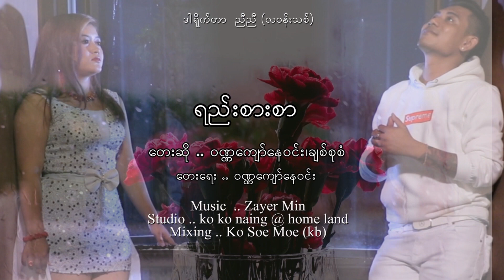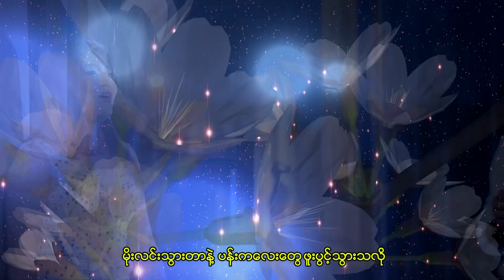ရည်းစားစာ တေးဆို-ဝဏကျော်နေဝင်း၊ချစ်စုစံ တေးရေး-ဝဏကျော်နေဝင်း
🙆❣️မေသီချင်းလေး တချို့ကိုသီဆို ညည်းမယ်🎤❣️
Composer  -WannaKyaw Nay Win
Singer         -WannaKyaw Nay Win ၊ Chit Su San
Studio         -Ko Ko Naing
Mixing        -KB Soe Moe
Director      -NyiNyiLaWinThit(ညီညီလဝန်းသစ်)
Artist          -WannaKyaw Nay Win ၊ Chit Su San
Makeup.     -SaintNayChi(my Aunty)
Designer.    -Daw Than Yee(my grandmother)
နားဆင်အားပေးကြပါအုန်းရှင့်🙏🙏🙏🙏🙏